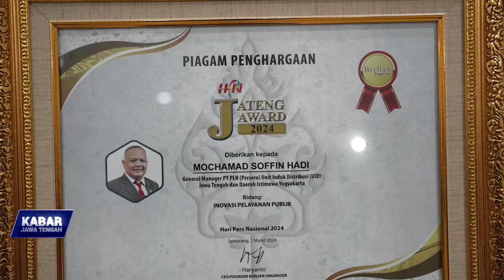GM PLN UID Jawa Tengah dan DIY Raih Penghargaan HPN Award 2024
General Manager PLN Unit Induk Distribusi Jawa Tengah dan Daerah Istimewa Yogyakarta, Mochamad Soffin Hadi menerima penghargaan Hari Pers Nasional Jateng Award 2024. Penghargaan ini diberikan untuk para tokoh yang dinilai mampu berkontribusi pada kemajuan jawa tengah, melalui bidangnya masing-masing. (res)